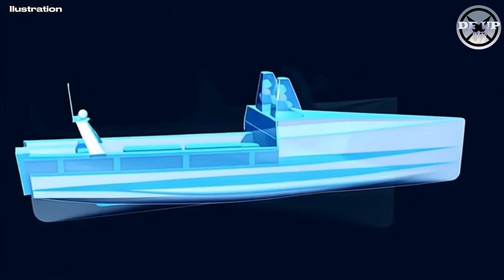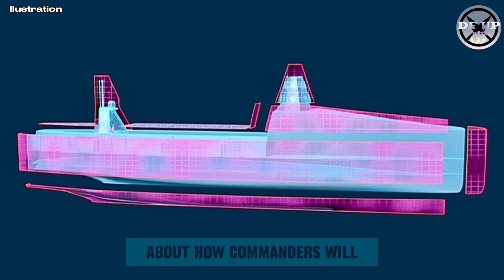The Royal Navy building large warships without crews, but obstacle isn’t technology it’s mindset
The Royal Navy is accelerating the development of Large Uncrewed Surface Vessels (LUSVs), signaling a major shift toward autonomous naval warfare. While technology such as AI, remote control, and secure communications continues to advance, cultural resistance inside traditional naval structures remains a major challenge. This video explains how autonomy could reshape future fleets — and why trust, accountability, and mindset may slow its adoption.

Warning!!!